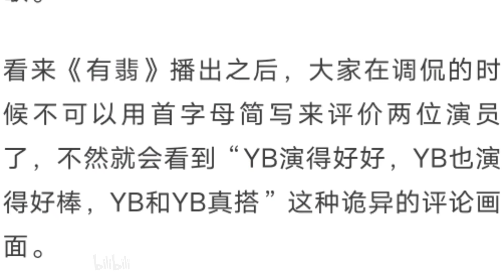有翡赵丽颖王一博，原来王一博时看着听着赵丽颖的故事长大的